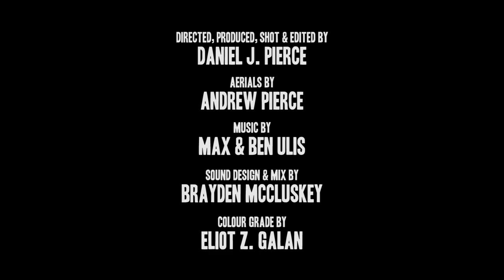Heartwood: A West Coast Forestry Documentree [OFFICIAL TRAILER]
Heartwood is a documentary series that explores the history, politics, science, economics and future of forestry in B.C. This series lays all the cards on the table in an attempt to start an honest conversation about where the forest industry is going in this province and where it should be going. But at the heart of this story are the Indigenous and settler communities that are standing up to Big Timber and putting forward a new vision for forest stewardship in B.C. To contribute to our Indiegogo campaign, please